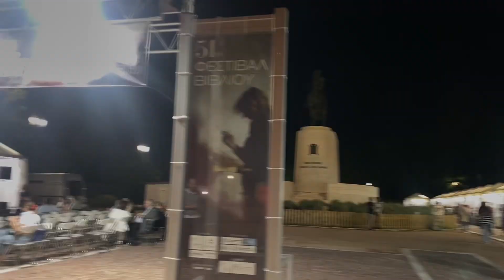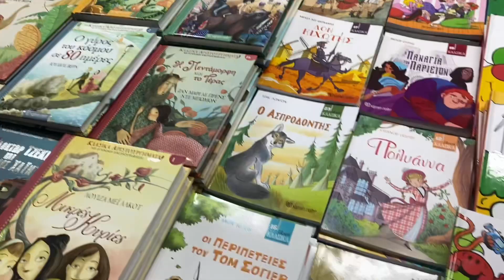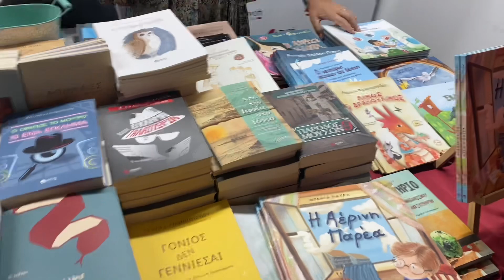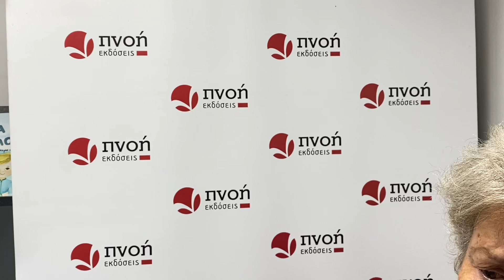ΠΗΓΑ ΣΕ ΕΚΘΕΣΗ ΒΙΒΛΙΟΥ 🧐 | CHRISTIE BROOKS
Πήγαμε στην Έκθεση Βιβλίου στο Πεδιον του Άρεως, πρόσφατα. Μοναδική εμπειρία, τόσα βιβλία, ομιλίες, παρουσιάσεις. Ήταν όλα υπέροχα. Εσείς έχετε πάει ποτέ; Σας αρέσουν τα βιβλία;